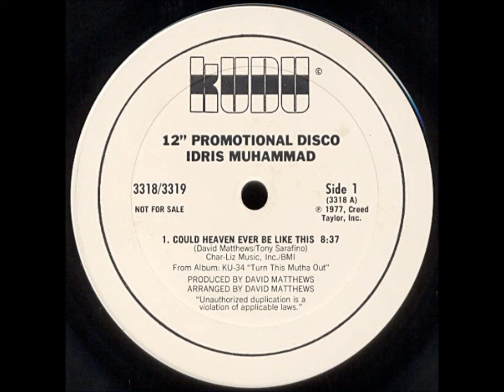Idris Muhammad - Could Heaven Ever Be Like This